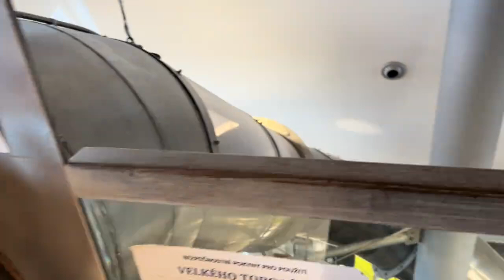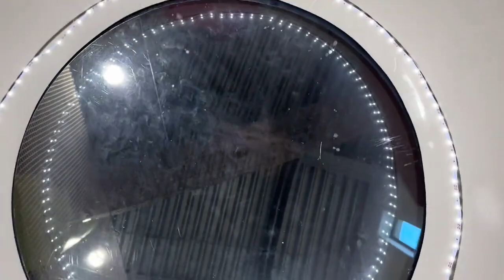上海宝妈混血萌娃，捷克布尔诺遛娃好去处，好玩不贵玩一天！